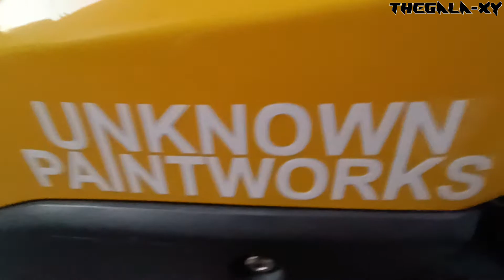REPAINTED BUMBLEBEE MIO I 125 | ANZHAL PAINT